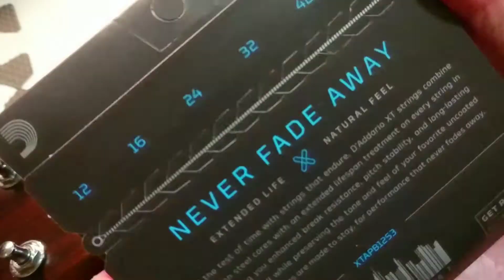アコギ弦交換 ルーティン 解説 ／ 前田大喜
今回は僕の弦交換のルーティンをご紹介させていただきました！

弦交換のやり方についてもざっくり解説してみました。

僕がギター初心者の頃、初めて弦交換を自分でやって、とても下手くそだったけど、

ギターに愛着がわいてくる大事なきっかけになったと思うんです。

なので、初心者の方には是非、弦交換チャレンジしてほしいですね。

ギター：YAMAHA Aシリーズ
弦：Dad'dario XT

前田大喜 (Daiki Maeda)

Nagasaki , Fingerstyle  Acoustic guitarist.

Composed & Performanced by Daiki Maeda

Tuning：DADGAD  ( Capo： 2 f )